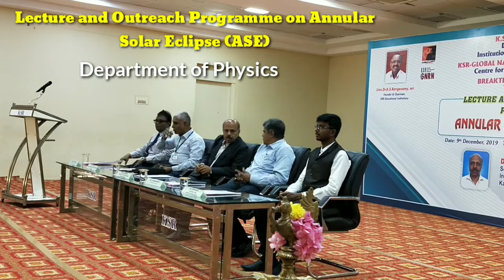Workshop - Lecture & Outreach Programme on Annular Solar Eclipse ASE-2019, Dept. of Physics